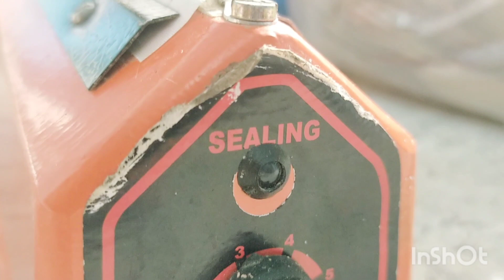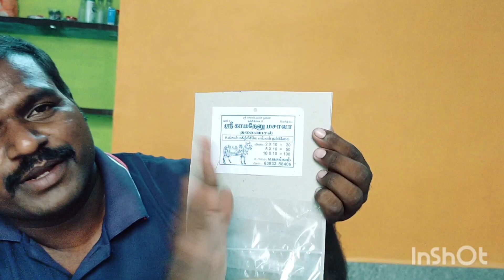Small business idea பிரியாணி மசாலா அட்டை பேக்கிங் செய்யலாம் வாங்க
வணக்கம்
 இந்தப் பதிவில் பிரியாணி மசாலா அட்டை  பேக்கிங் எப்படி செய்வது,
 பேக்கிங் மெஷினை வைத்து எப்படி பேக்கிங் செய்வது அதை அட்டையில் எப்படி பின் பண்ணுவது, என்று முழுமையாக கூறியுள்ளேன்.

 1)நாம் கடைக்கு போடும் விலை
 ஒரு அட்டையின் விலை ரூபாய் 35
 ஒரு பாக்கெட்டின் விலை ரூபாய் 3.5

2) கடைக்காரன் விற்கும் விலை
 ஒரு அட்டையின் மதிப்பு 50 ரூபாய்
 ஒரு பாக்கெட்டின் விலை ரூபாய் 5
 கடைக்காரருக்கு கிடைக்கும் லாபம் 15 ரூபாய்.

 வீடியோவில் ஏதேனும் சந்தேகம் இருந்தால்

WhatsApp number
chat this number give more details.